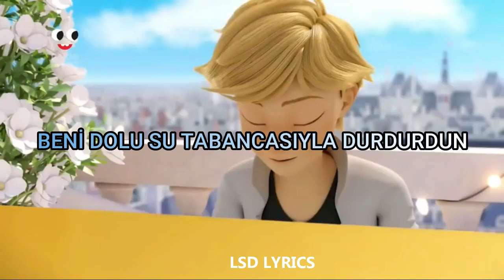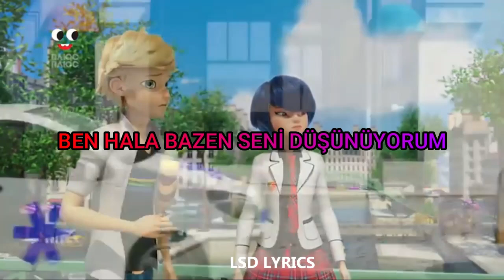Melanie Matinez 99 Cent Store Türkçe Çeviri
*wine and dine deyimdir ve ziyafet anlamına gelir*

i had pinwheels in my eyes for you
blinded by the pinks and blues
oh, you were my wind-up Romeo
we had matching bubblegum tattoos
serenade me with your kazoo
you tricked me with your ribbons and your bow

it's so shiny in a shopping cart
pretty in a parking lot
but when you go home
that's when it falls apart

i still think about you sometimes
only when i walk through the 99 cent store
you sold me all those cheap lies
could've built me a whole 99 cent store

wine and dine me with your plastic food
robbed me of my sweet tooth
held me up with a loaded water gun
tied me to these toy train tracks
you left me there and you never came back
tacky souvenirs when it's said and done

ooh, ooh